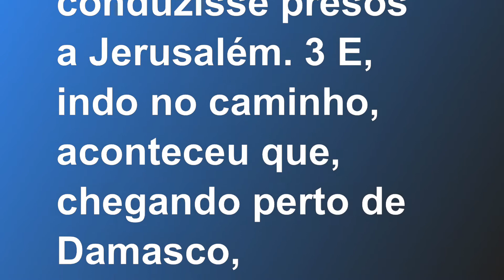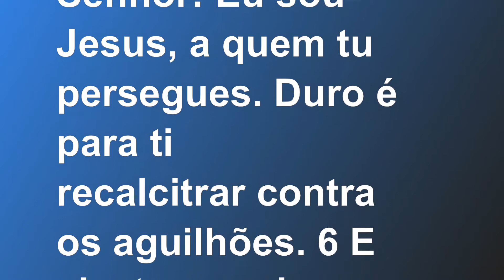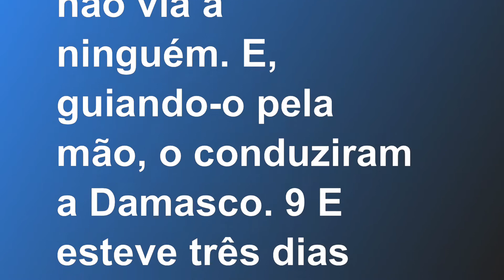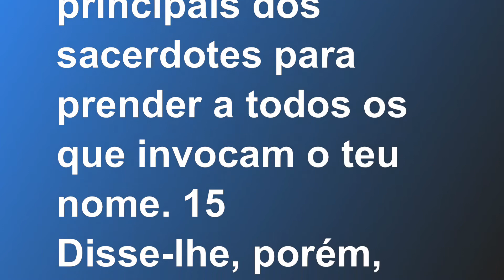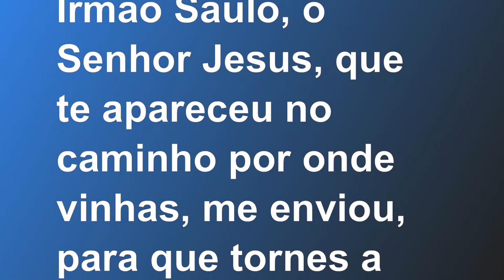Conversões no livro de Atos - Saulo de Tarso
Music - Preaching to the Choir - Acapella - Free Music by TeknoAxe

Traduzido e adaptado com permissão do autor dos estudos de Mark Copland.